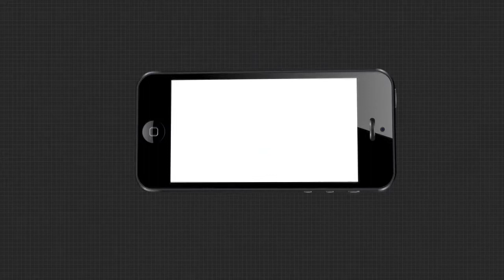ମାମୁଁ ଭଣଜା ଘାଇ ବିରୋଧରେ କୃଷି ସଂଗଠନ ର ରାଜରାସ୍ତାରେ ବିଦ୍ରୋହ